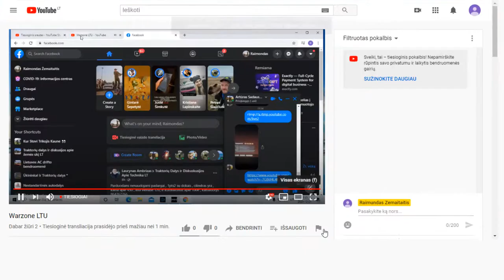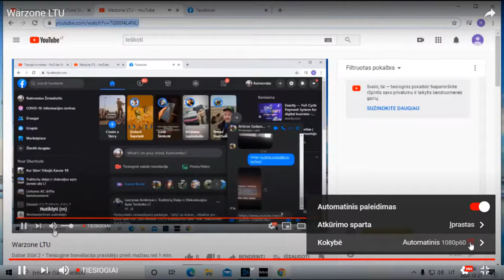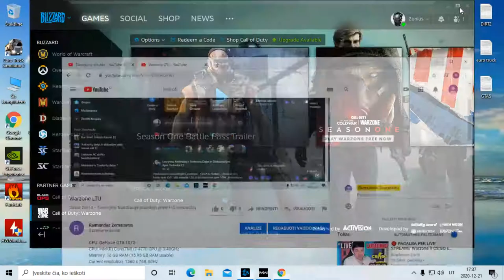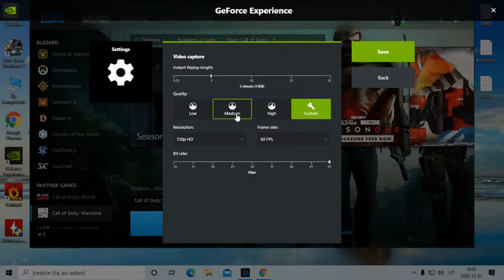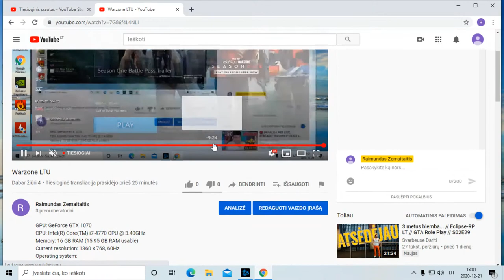Warzone LTU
GPU: GeForce GTX 1070
CPU: Intel(R) Core(TM) i7-4770 CPU @ 3.40GHz
Memory: 16 GB RAM (15.95 GB RAM usable)
Current resolution: 1360 x 768, 60Hz
Operating system: